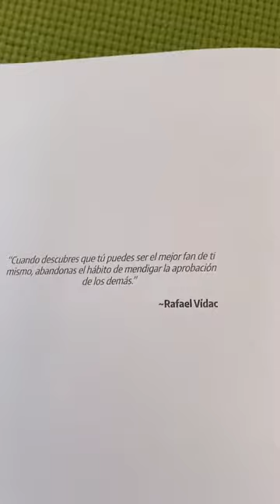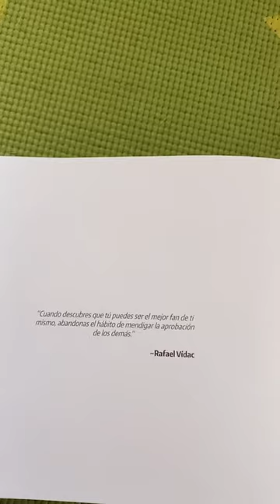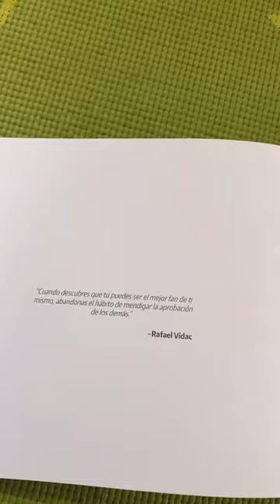Sara corrales (Full Body)